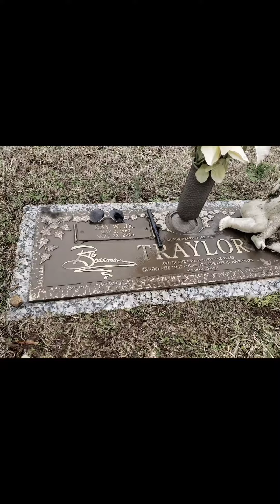Graves of the nWo